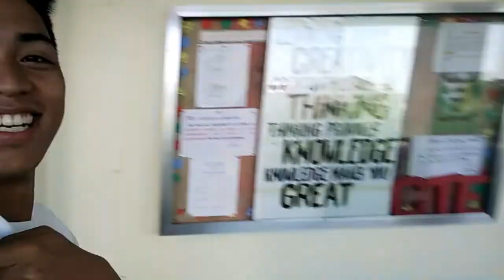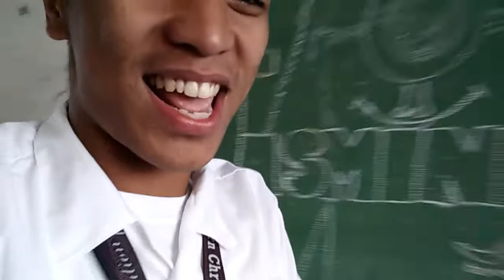NABAGSAK DAHIL LAGING LATE !?Ft. My Bradyy Sammy! 😭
Guys sorry kung matagal na di ako naka upload dami kasing gawain sa school. Pero promise.  I trtry kung mag uplaoad na every week ng video depende sa magawa nating Vlog guys . Pls.